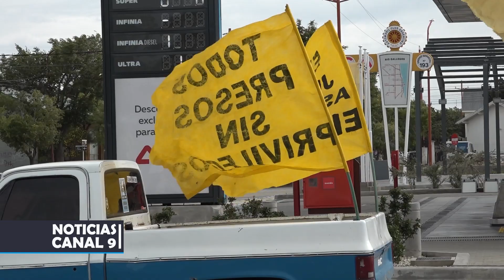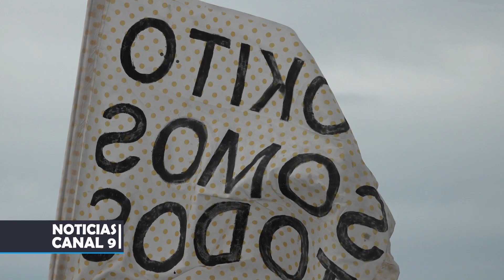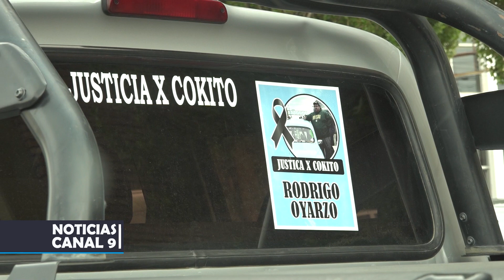Caravana de familiares y amigos a un año de la muerte de Rodrigo "Cokito" Oyarzo